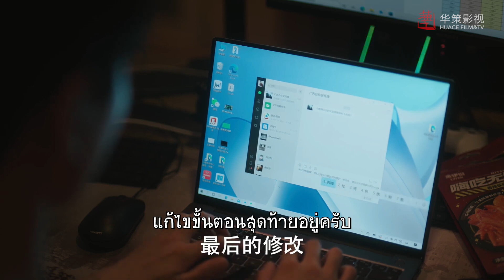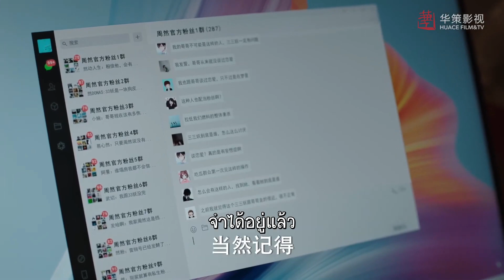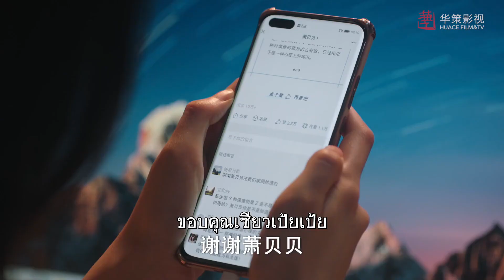หลินเฉินกับเสี่ยวเสี่ยวโดนขังไว้... | มหัศจรรย์นิรันดร์รัก - Dream Garden | (กงจวิ้น,เฉียวซิน)